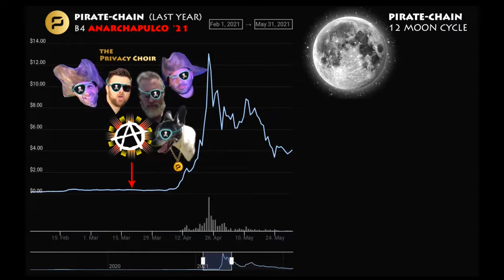Daily Dose of Pirate Chain: #21 - Pirate Chain To The Moon!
$ARRR! Welcome to Daily Dose Of Pirate Chain 🏴‍☠️
Where we provide content related to Financial Freedom and Privacy 🔏